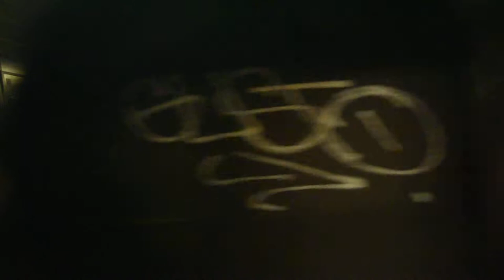B Train To Manhattan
Three minutes of the B train heading up over the Manhattan Bridge at night.